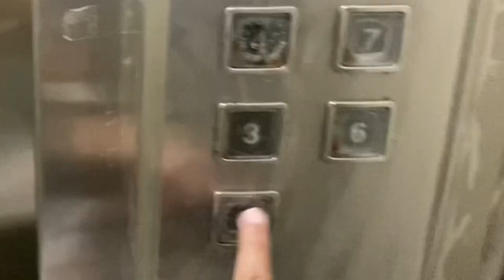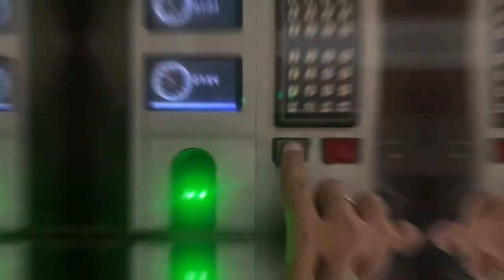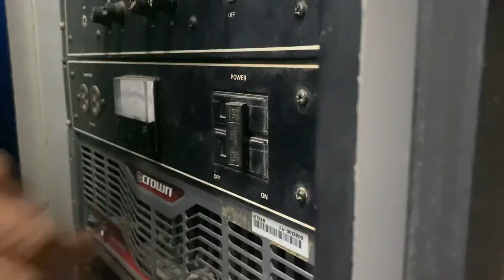A day in my life as a student assistant at Letran-Manila | Roland ABC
TW: @_rolandddd